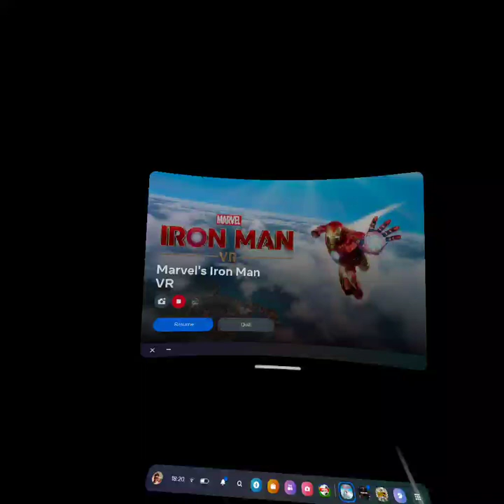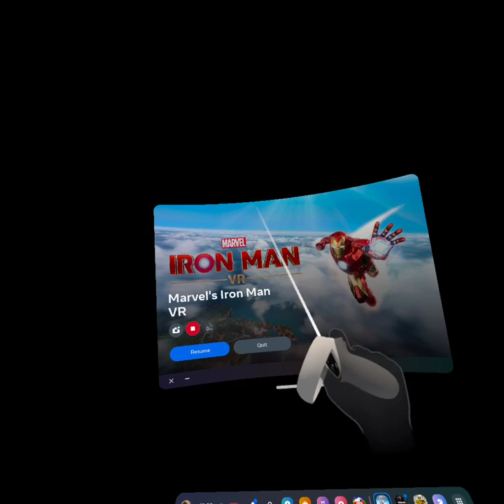Marvels Iron Man vr WALKTHROUGH gold suit pt 1